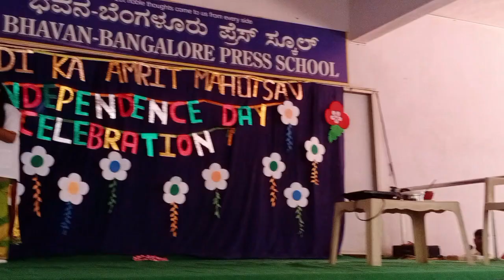Mission Mangal, 77th Indian independence day performance in Bhavan Bangalore Press School🇮🇳15/8/2023